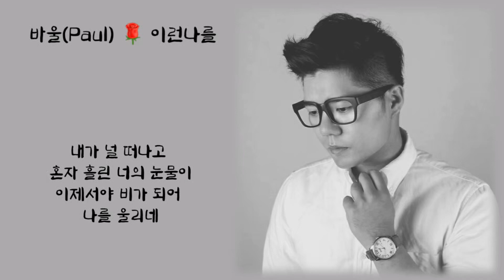바울(paul) 이런나를(가사첨부)